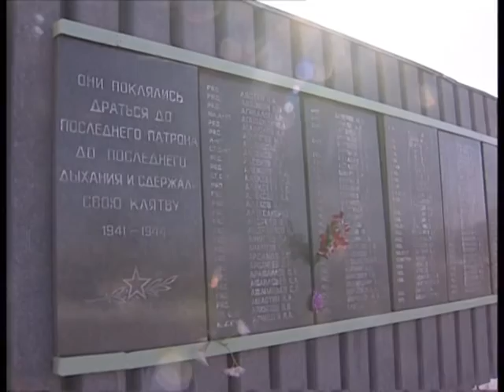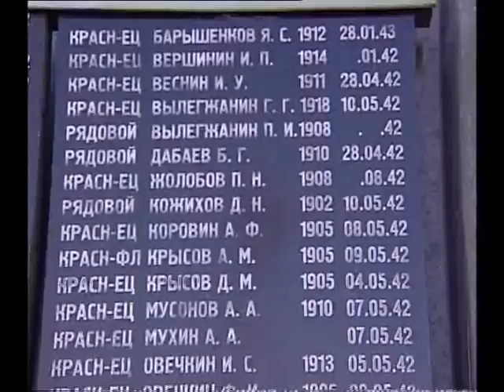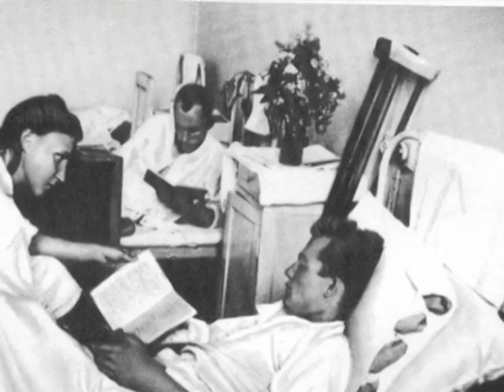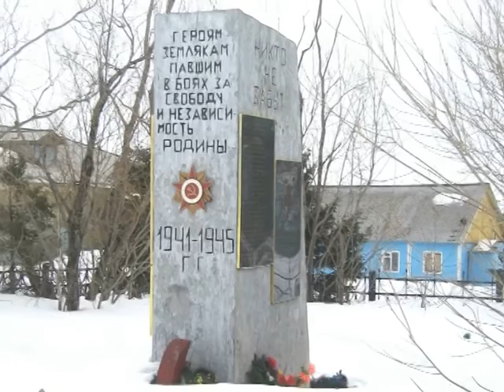Люди НАО. Судьба фронтовика Ильи Чуклина в воспоминаниях близких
У миллионов солдат Великой Отечественной войны, павших на полях сражений, погибших от ран в госпиталях и лазаретах,  одна судьба – судьба воина — воина-героя, воина-освободителя. Но чем дальше от нас военные годы, тем важнее становится взгляд в каждую отдельную судьбу, в каждое лицо. Вспомнить не всех разом, а каждого поименно. В этом фильме из бесконечного скорбного списка павших перед нами предстанет лишь один  — Илья Михайлович Чуклин, 1907 г. р., красноармеец, рядовой пехотной разведки 295-го стрелкового полка 6-й бригады. Уроженец деревни Ёкуша. Призван на фронт в декабре 1941-го.